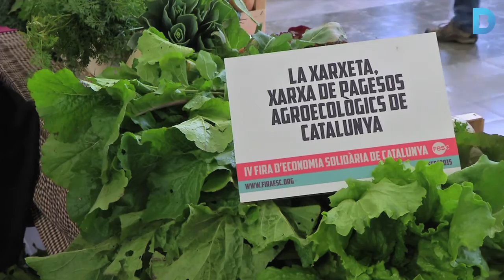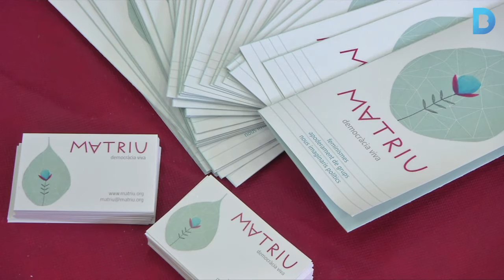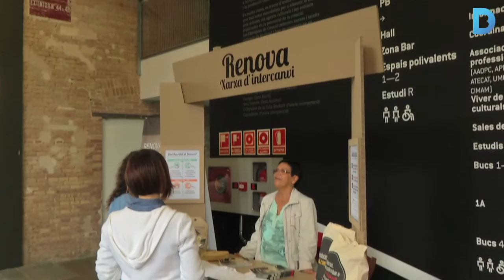Fira d’Economia Solidària: una altra economia funciona!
La 4a edició de la Fira d’Economia Solidària, organitzada per la Xarxa d’Economia Solidària de Catalunya, se celebra fins diumenge a la Fabra i Coats i aplega activitats per a tota la família i cooperatives, empreses i entitats que posen en pràctica una altra manera de fer economia, més justa, equitativa i sostenible per a les persones i per a l’entorn. Més a